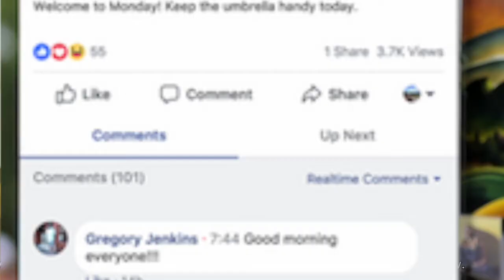Whoopee - I've got something for you!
Whoopee is an innovative new platform for you to bring to your contributors, clients, your staff, your friends, your fans, your sponsors, your participants, your donators, and your reach!

We bring a live band & video customized just for you. A modern, progressive and easy way to elevate the event! Covid or not, this is cool & guaranteed to lift spirits and bring music to your door (okay...almost).

Since this video was taken I've added plexi-glass and roll up plastic clear screens between the members of the band.

My team at WHOOPEE brings your event forward with enthusiastic excellence. It is sonically brilliant & visually dynamic, while incorporating your message. It is live & interactive.
A re-imagined ‘whoopee’ experience.

We work together to achieve your goals and set up an online live streaming platform which you can customize and it integrates the following:

Pre-planned Insertion of Logo’s, your branding, engaging phrases, birthday or participant shout outs, thank you’s, sponsors, banners, feel good & keep on going phrases, upcoming events, favourite images, website homepages, order now, donate now announcements, tributes, screenshot insertions…
And all of this while the CONCERT & MUSIC is performed JUST FOR YOU!
Of note: All of this within Covid-19 guidelines!!! YES!!!